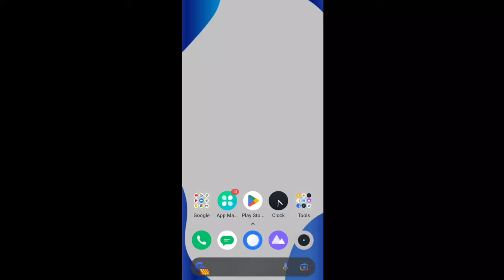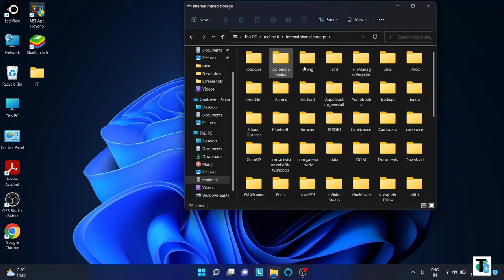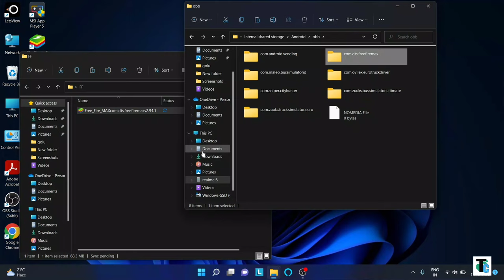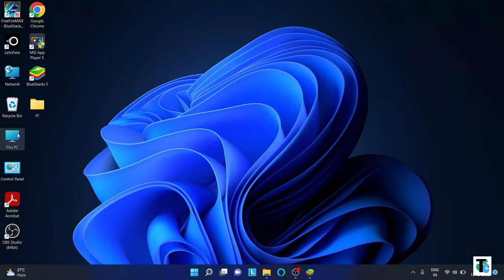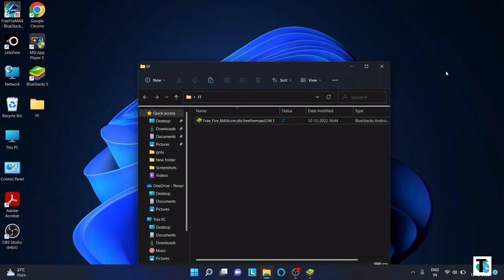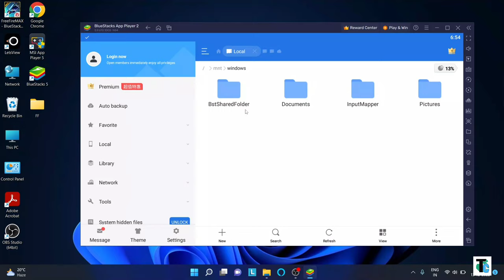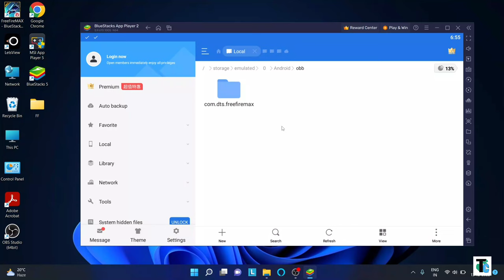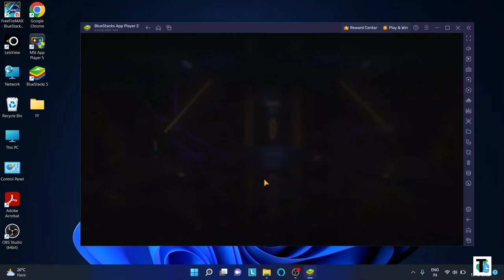How to transfer free fire game form mobile to pc in bluestacks 5 || send free fire mobile to laptop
How to transfer free fire game form mobile to pc || bluestacks 5 ||

In this video I will tell you how you can transfer Free Fire game from your mobile to PC... In this video I will tell you step by step how you can copy and paste the Free Fire game from your mobile and play it on your laptop..